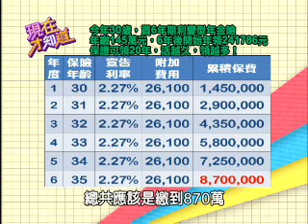【現在才知道】20121127保單買到賺到?! part 4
保單大玩文字遊戲，讓婷婷人生瞬間變黑白！讓你挑對保單不觸礁，買到賺到的秘訣大公開!

藝人：甄莉、婷婷、佩佩
專家：劉鳳和、劉憶如